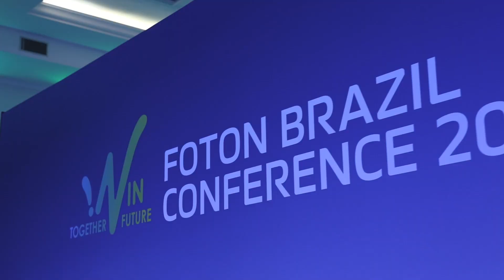Foton Motor - A New Chapter Begins In Brazil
From June 17th to 19th, the FOTON's Brazilian Conference 2024 with the theme of "Together Win Future" was held in São Paulo, Brazil. FOTON formally launched a new commercial vehicle product line, dealer network and service strategy to the Brazilian market.